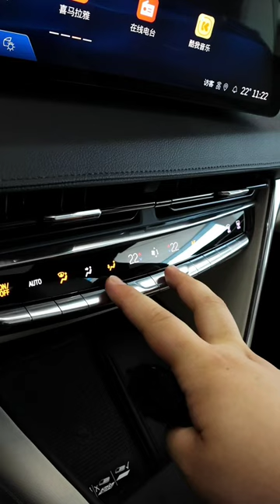Cadillac CT6 28T Premium Sports Car